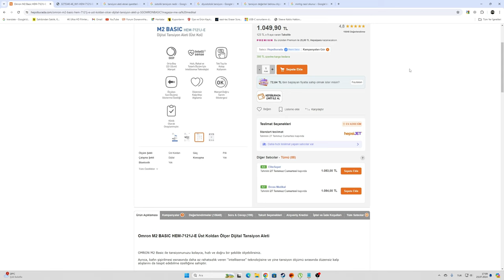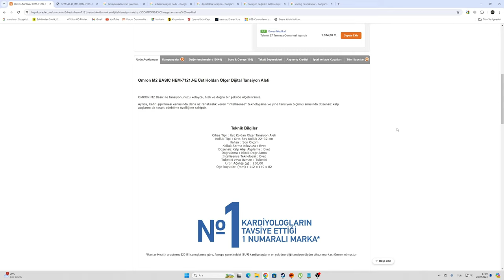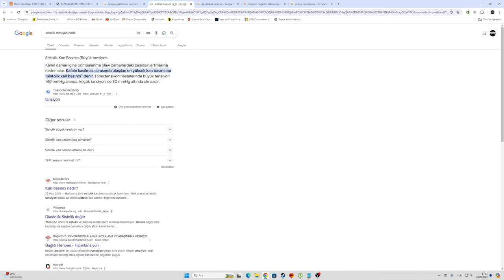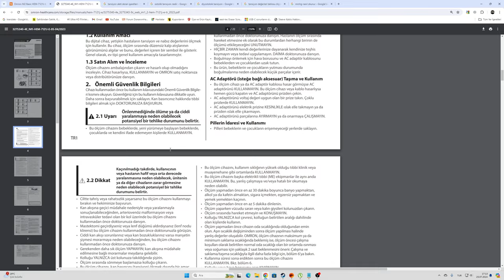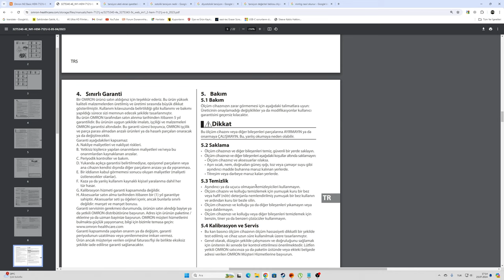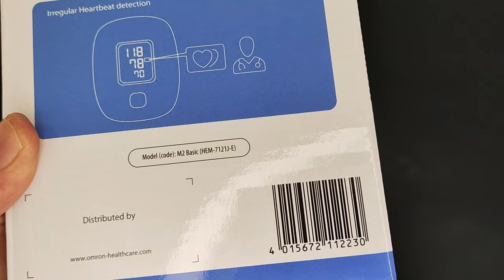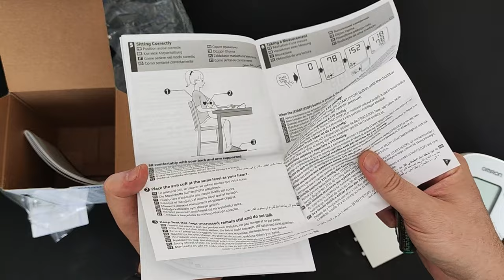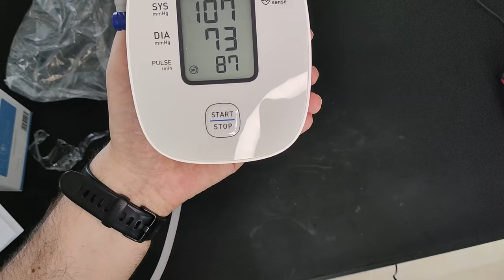Omron M2 Basic HEM-7121J-E Intellisense Koldan Tansiyon Aleti İncelemesi